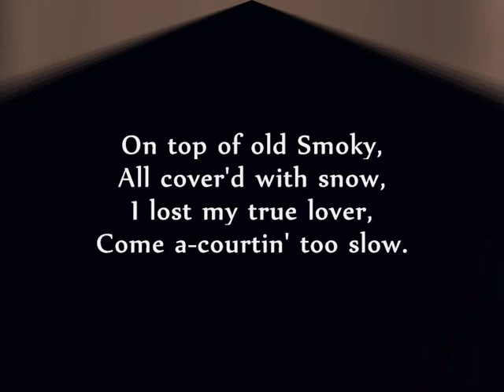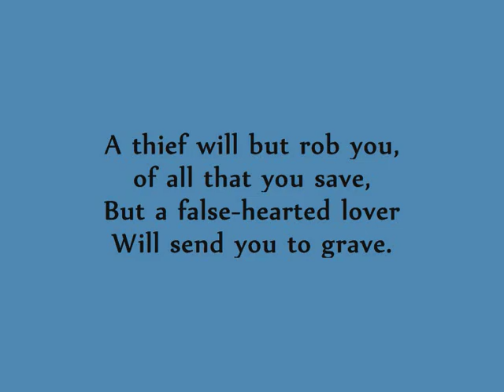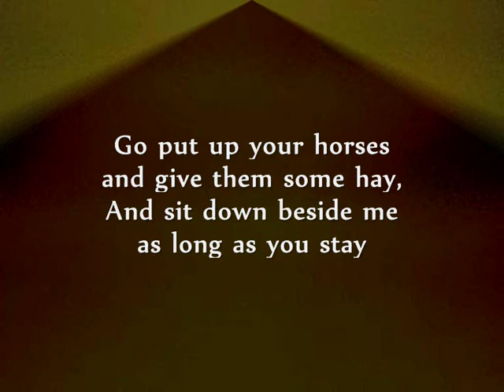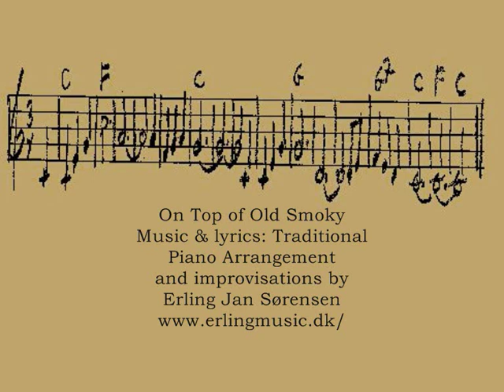On Top of Old Smoky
Piano Arrangement
and improvisations by
Erling Jan Sørensen

All cover'd with snow,
I lost my true lover,
Come a-courtin' too slow.

A-courtin's a pleasure,
A-flirtin's a grief,
A false-hearted lover,
Is worse than a thief.

A thief will but rob you,
of all that you save,
But a false-hearted lover
Will send you to grave.

It's raining it's hailing,
the moon gives no light
my horses can't travel
this dark road tonight.

Go put up your horses
and give them some hay,
And sit down beside me
as long as you stay